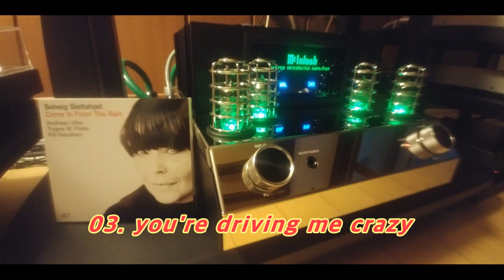# NOH'S CD 92 # Come In From The Rain ( full album ) / Solveig Slettahjell Quartet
Artist : Solveig Slettahjell Quartet
Album : Come In From The Rain ( 2020 )

Solveig Slettahjell / vocals
Andreas Ulvo / piano
Trygve Waldemar Fiske / bass
Pal Hausken / drums

[ track list ]
01. 00:00  come in from the rain
02. 04:07  on the street where you live
03. 07:52  you're driving me crazy
04. 10:40  since i fell for you
05. 14:44  so i borrow your smile
06. 19:25  how deep is the ocean
07. 24:16  now or never
08. 27:30  i lost my sugar in salt lake city
09. 31:50  johnsburg, illinois
10. 36:24  'round midnight